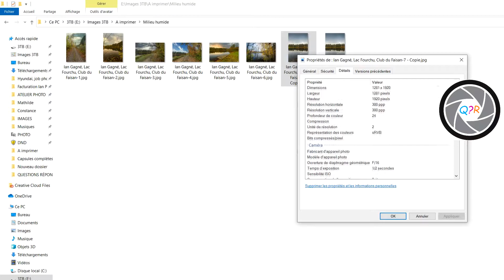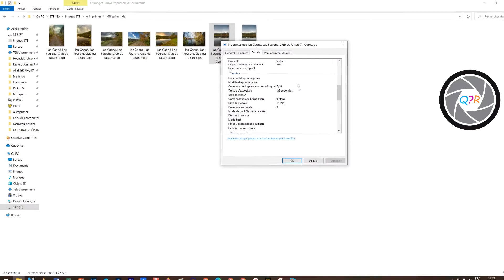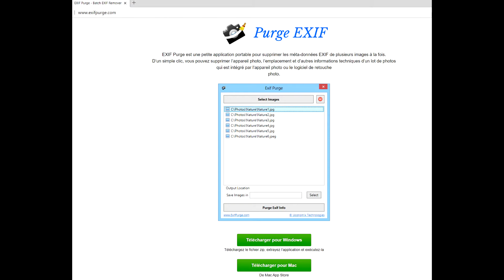Question/réponse : Les métadonnées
Dans cette chronique QR, Ian nous parle des métadonnées en photographie.